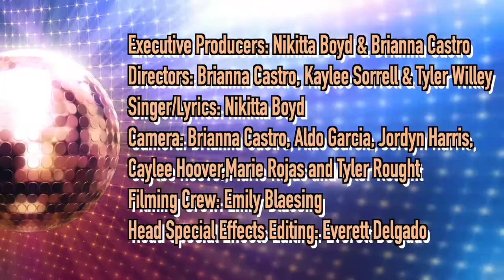07 Lake Gibson Middle - Dance Like There's No One Watching